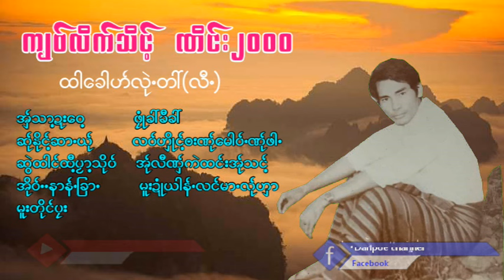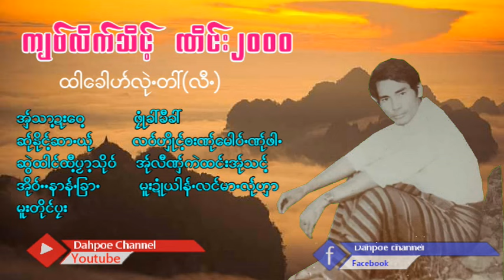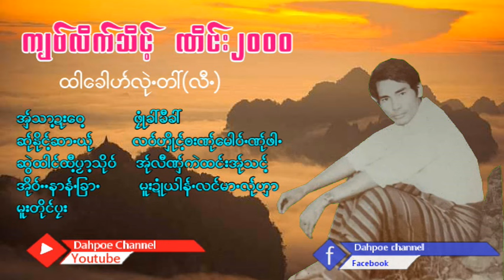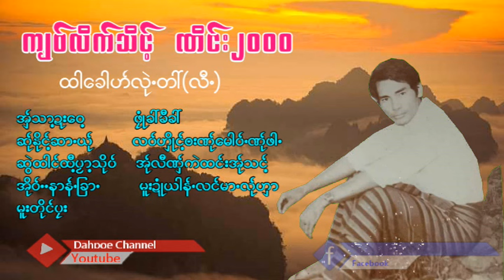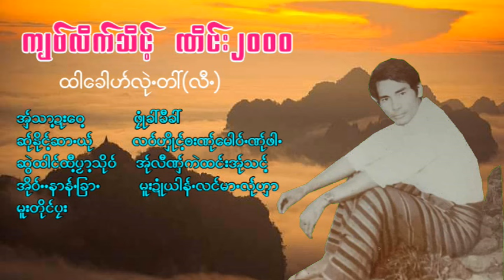Poe Karen Song ကျ၀်လိက်သိင့်ဏိင်း၂၀၀၀ထါခေါဟ်လုဲတ် (MV Official)Dah Poe Channel